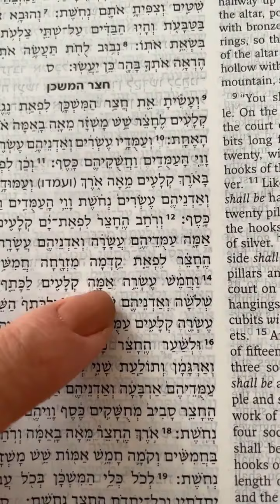Nome de Deus em Hebraico?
Baseado em uma experiência pessoal espero esclarecer sua dúvida sobre o assunto.